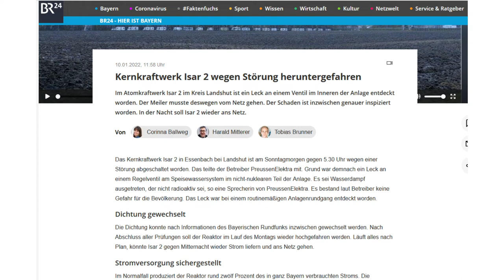Zug verpaßt?! Zu spät jetzt noch vorsorgen zu wollen. Versorgungskollaps, expl. Preise & Blackout.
Foto von WeStarMoney von Pexels